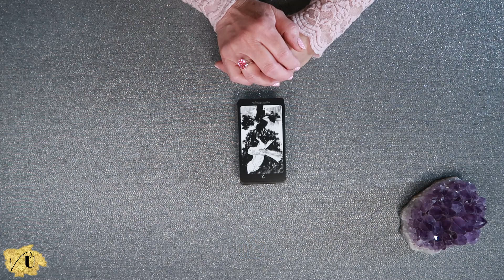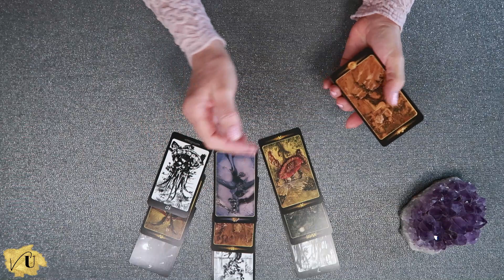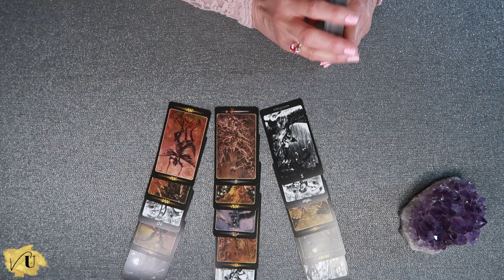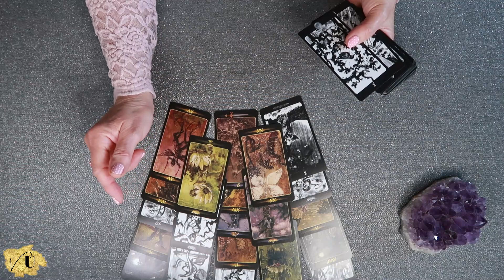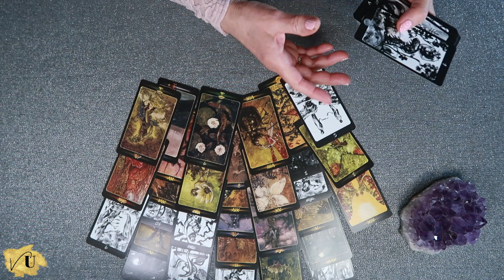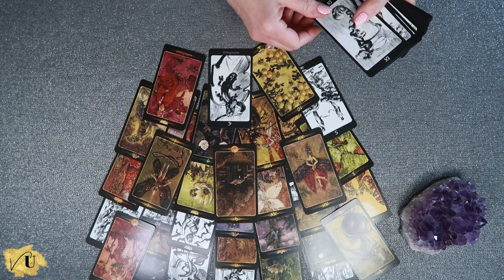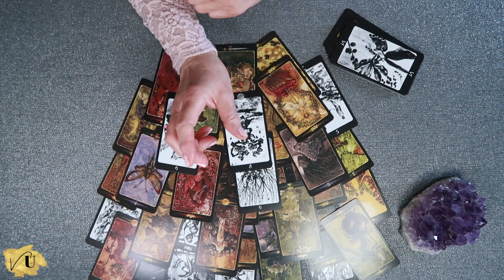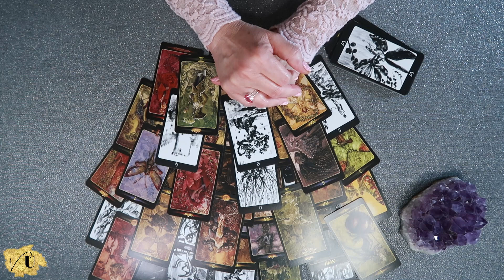QUELLES SONT SES INTENTIONS ENVERS MOI? Tirage Tarot Sentimental - Intemporel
Je suis ravie de vous retrouver aujourd’hui pour une nouvelle lecture de Tarot intemporelle dont la question est: quelles sont ses intentions envers vous?

Il s’agit d’une lecture générale qui ne peut pas concerner tout le monde. Il est important de ne prendre que ce qui résonne en vous, et dans votre situation personnelle, tout en conservant votre libre-arbitre.

🔮 Dans mes lectures de Tarot, je me laisse porter par mes intuitions ainsi que mes ressentis et de temps à autre par des connexions numérologiques.

💖 Bon visionnement et merci de vous êtes arrêté sur ma chaîne!

À des fins de divertissement uniquement. Cela ne remplace aucun diagnostic médical ou avis juridique. Toute décision importante doit être consultée par un professionnel.